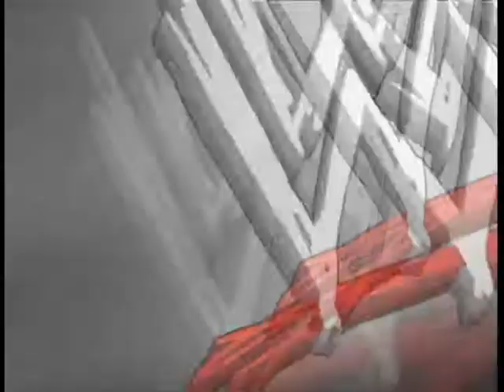Smackdown vs RAW 2010:Total Blaze Vs damien1407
Xbox live Match: Player Match
Total Blaze (Luis) vs damien1407 (Carlito)
Another real superstar, plus he played kinda like a rookie, so I think I went easy on him. Enjoy